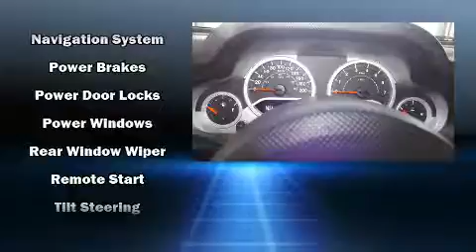2008 Jeep Wrangler UNLIMITED RUBICON 4X4 NAV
STOP 23 AUTO SALES
910 WALLACE AVE. N
in Listowel, ON N4W 1M5

Sensibility and practicality define the 2008 Jeep Wrangler. It features an automatic transmission, 4-wheel drive, and a refined 6 cylinder engine. Jeep infused the interior with top shelf amenities, such as: a tachometer, variably intermittent wipers, front fog lights, skid plates, power windows, remote keyless entry, and cruise control. Audio features include a CD player with MP3 capability, and 7 speakers, providing excellent sound throughout the cabin. Jeep also prioritized safety and security with features such as: dual front impact airbags with occupant sensing airbag, integrated roll-over protection, traction control, brake assist, ignition disabling, and 4 wheel disc brakes with ABS. Electronic stability control ensures solid grip atop the road surface, no matter how challenging the driving conditions. Our experienced sales staff is eager to share its knowledge and enthusiasm with you. They'll work with you to find the right vehicle at a price you can afford. We are here to help you.